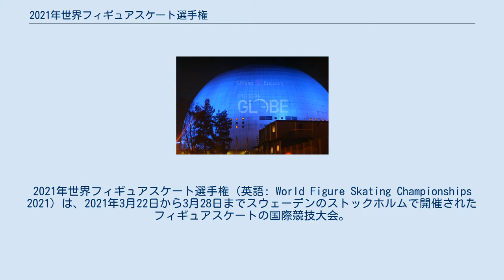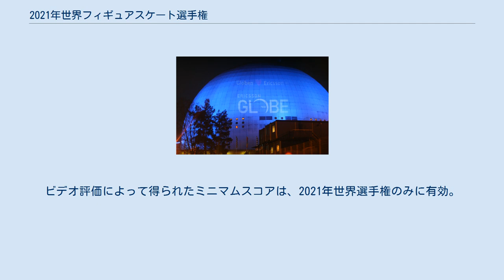2021年世界フィギュアスケート選手権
2021年世界フィギュアスケート選手権（英語: World Figure Skating Championships 2021）は、2021年3月22日から3月28日までスウェーデンのストックホルムで開催されたフィギュアスケートの国際競技大会。
 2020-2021年シーズン開催の世界フィギュアスケート選手権で、今回で通算111回目となる。
 大会ではシニアクラスの男女シングル、ペア、アイスダンス種目が実施される。
 本大会で2022年北京オリンピックのフィギュアスケート競技及び2022世界選手権の出場枠が決定する。
 なお今大会は新型コロナウイルス感染症対策のためバブル・無観客開催が実施される。
 ロシア選手は、ロシア・フィギュアスケート連盟の略称「FSR（フィギュア・スケーティング・ロシア）」の旗の下で出場し、ロシア選手優勝の表彰式では国歌の代わりにチャイコフスキーのピアノ協奏曲第1番が流された。
 前回大会の結果を受け、今大会において複数出場枠が与えられた国(地域)は、以下の通りである。
 出場のために最低技術点（ミニマムスコア）が設定されており、当該シーズンと前シーズンのISUの主催・公認する大会で、ショートプログラム(リズムダンス)とフリースケーティング(フリーダンス)の両方でクリアしていなければ出場ができない。
 今大会においてはパンデミックの影響により、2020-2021シーズンにミニマムスコア獲得可能な国際大会の開催が少なかったことなどが考慮され、ミニマムスコアの有効期限を3シーズンに延長、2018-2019シーズンのスコアでも有効とされた。
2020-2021シーズンにシニアに移行したジュニア選手の場合、この3シーズンの間に国際ジュニア競技会で得たミニマムスコアが有効。
ミニマムスコアを持っていない選手がいる国は、その選手のプログラムのビデオを送付してバーチャル評価でミニマムスコアをクリアすれば参加資格が得られるなどの措置も取られた。
ビデオ評価によって得られたミニマムスコアは、2021年世界選手権のみに有効。
 男子シングル 女子シングル ペア アイスダンス